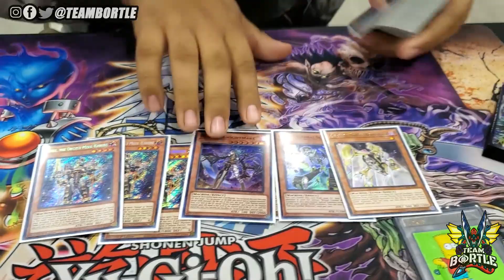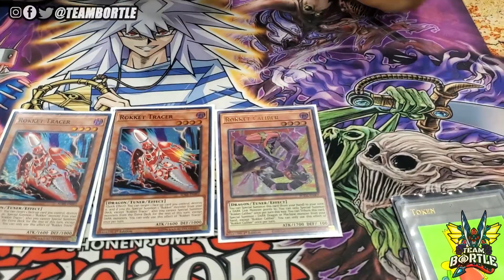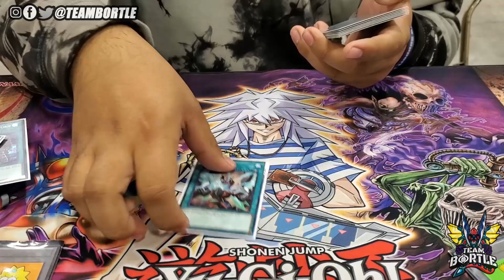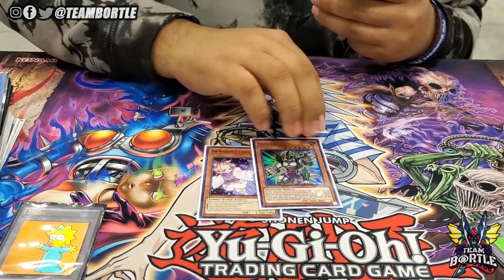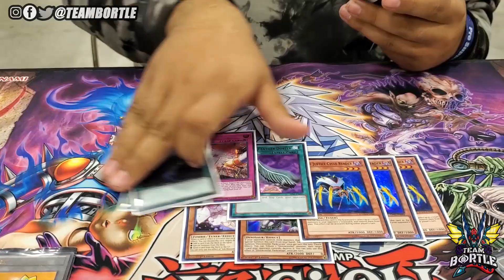Yu-Gi-Oh! BODE Case Event: Rokket Orcust Deck Profile [ft. Israel Martinez] Top 8 Nov 2021!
💥 Shop on TCGPlayer?

💥Sign up or check out this link for more information on PPG IRL events